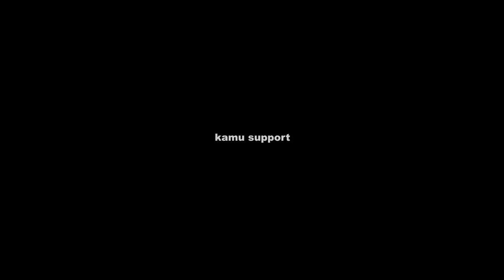PENGERTIAN LENS HOOD & FUNGSINYA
Lens hood adalah aksesori yang dipasang melingkar di bagian depan lensa. Apabila boleh dianalogikan, lens hood memiliki fungsi yang sama dengan topi. Lens hood berfungsi melindungi lensa dari cahaya kuat.  Penggunaan lens hood bisa digunakan untuk kamera dslr maupun kamera mirrorless.